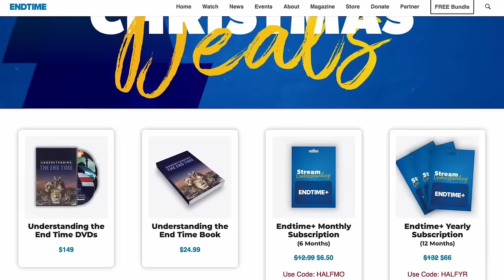A Chronology of End Time Events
From the Old Testament prophets of Daniel, Ezekiel, Zechariah, Isaiah and many others to Revelation 22, the Bible provides a chronological order end time events. We will focus on the events we are currently living through and that we should be watching for just ahead, while clearing up some misconceptions along the way, on this edition of the Endtime Show!

📚: Check out Jerusalem Prophecy College Online for less than $60 per course
📱: It’s never been easier to understand. Stream Endtime+ and access exclusive content

Watch The Endtime Show LIVE weekdays at 3:00 PM CST.

Donate to help us to continue to make these videos available for free (and you'll receive exclusive content from Endtime)